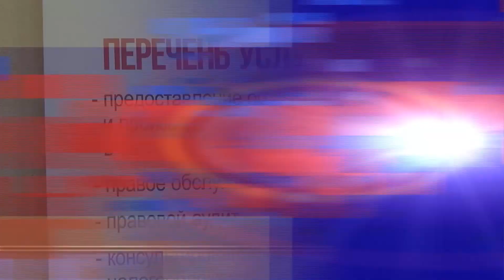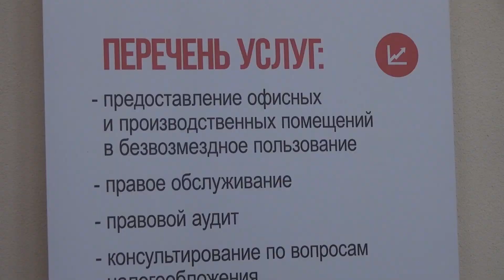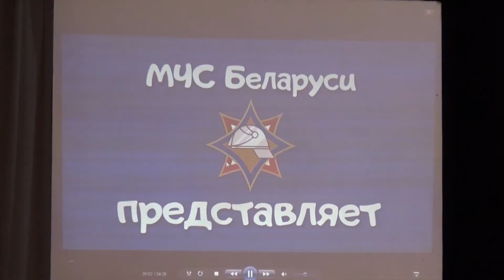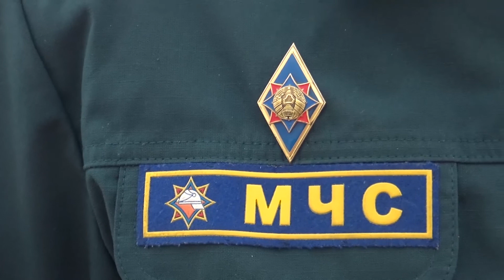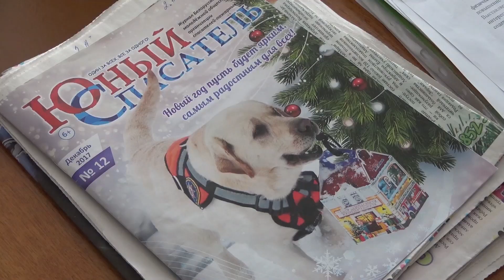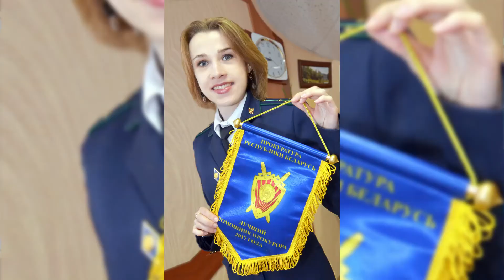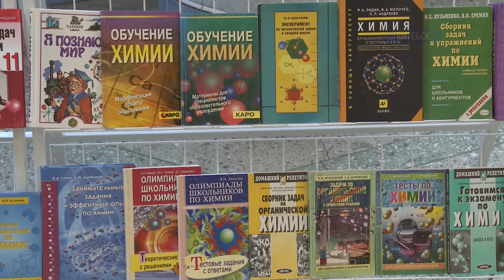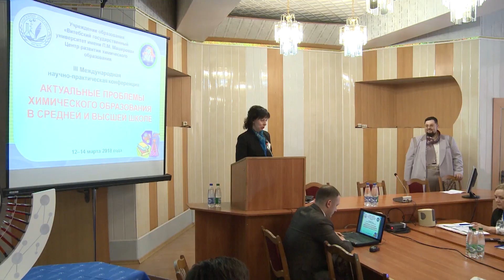Новости 14 03 18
В Орше открылся филиал Витебского инкубатора малого предпринимательства ООО «Правовая группа «Закон и порядок». Чем обусловлена необходимость открытия и чему там будут учить, узнаете из нашего сюжета.

   Обсудили вопросы внешнеторгового сотрудничества. Бизнесмен из Китая посетил Витебскую область в рамках визита в Беларусь. Его компания специализируется на международной торговле. По этой причине в Витебске организовали выставку-дегустацию мясо-молочной и пищевой экспортной продукции. В городе на Двине китайского бизнесмена особо заинтересовала продукция Витебской бройлерной птицефабрикой.

   24 марта с 10 до 12 часов в городе Браславе, в здании районного исполнительного комитета, состоится выездной прием граждан. Проведет его первый заместитель начальника Витебской таможни Игорь Тихенко. Предварительная запись на прием с указанием интересующих вопросов осуществляется по телефонам в городе Витебске 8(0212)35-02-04, 35-02-06.

   К другим новостям. Стартовала республиканская акция «День безопасности. Внимание всем!». В учреждениях образования Оршанского района прошли мероприятия, посвященные Дню гражданской обороны. С подробностями — моя коллега Галина Божкова.

В областном центре впервые прошли открытые соревнования по пожарному кроссфиту "Богатырь". Состязания проводились на базе Витебского государственного технического колледжа. Участие в них приняли 20 команд. Каждую из них представляли девушки и юноши средних специальных учебных заведений Витебска, Полоцка и Орши, а также некоторых отдельных районов.
   Для учащегося Витебского государственного технического колледжа Кирилла МирОнова в новинку участвовать в подобных состязаниях. Однако около 3-х лет он занимался пожарно-спасательным спортом и нередко становился призером республиканских и областных соревнований. В этот раз в команде юноша выполнял особую миссию. Он проходил заключительный этап полосы препятствий.
   Каждая команда включала четыре человека: девушку и три юноши в возрасте от 16 лет до 21 года. В виде эстафеты они преодолевали своеобразные препятствия. Усложняло выполнение заданий пожарно-техническое вооружение. Ребята делали выпады с пожарной колонкой, прыгали на скакалке, транспортировали пострадавших и кантовали покрышки. Все победители получили заслуженные награды.

   Лучший помощник прокурора — в Миорах, сообщает газета «Міёрскія навіны». Ольга Борисенко по итогам работы за 2017 год признана лучшей в республике. Торжественное награждение состоялось на итоговой коллегии в Минске 1 марта. Ольге вручили памятный вымпел. Портрет помощника прокурора Миорского района занесены на Доску почета Генеральной прокуратуры Республики Беларусь. Работы оценивают по различным показателям, от грамотно составленной докладной записки к качеству поддержки государственного обвинения в суде. Учитываются инициативность, самообразование, творческий подход к делу,  рассказала Ольга Григорьевна. Такая высокая оценка для девушки неожиданная. На церемонии награждения с трудом сдерживала волнение. Хочется работать с еще большей самоотдачей. Прокуратура Миорского района — первое рабочее место Ольги Борисенко. Девушка устроилась сюда в июле 2015 года, после юридического факультета Витебского госуниверситета.

   В Витебске обсудили актуальные проблемы химического образования в средней и высшей школе. Этой теме была посвящена третья Международная научно-практическая конференция. В течение трех дней она проводилась на базе ВГУ имени Петра Машерова. Среди участников множество профессорОв и докторОв наук из Беларуси, Украины, Латвии, Армении и  России. С подробностями Инна Ширкевич.

   В Орше прошло первенство Витебской области по дзюдо. Это отборочные соревнования по формированию сборной северного региона для участия в Олимпийских днях Беларуси.